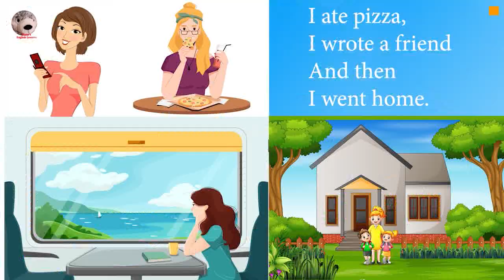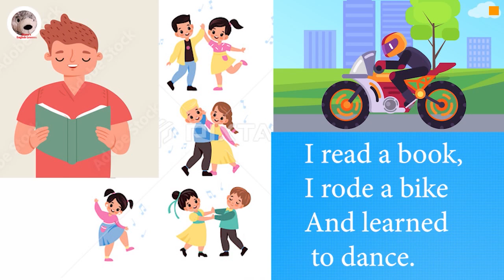I'm A Boat Popular Songs In English For Kids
Animals In The Jungle Songs For Kids
Best Songs Collection 40 Songs For Kids